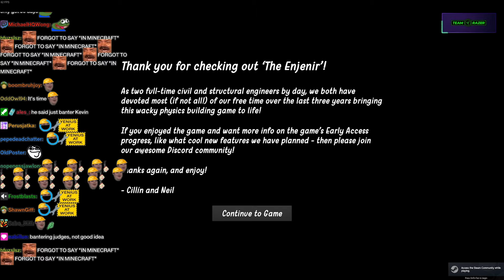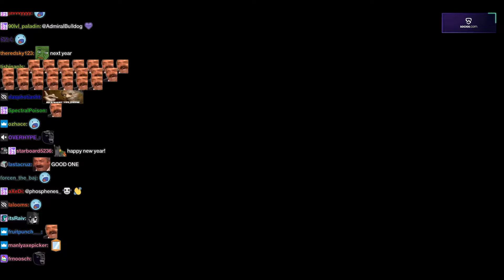The Easiest Design Ever | The Enjenir: Day 8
ADMIRALBULLDOG The Enjenir Yail University